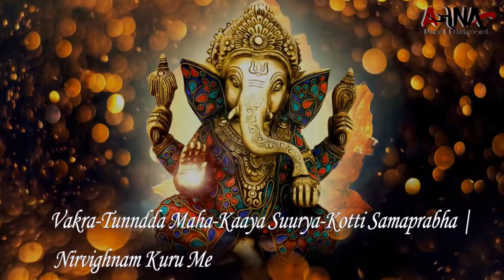Monika & Kunal | Wedding invite | Ajna Media & Entertainment Pvt.Ltd.